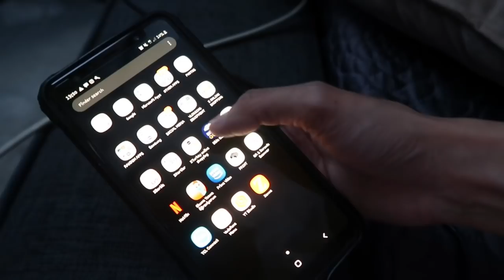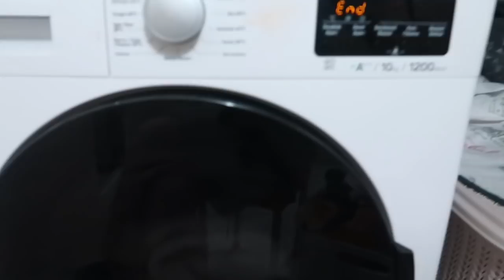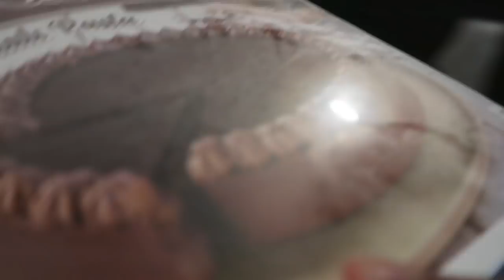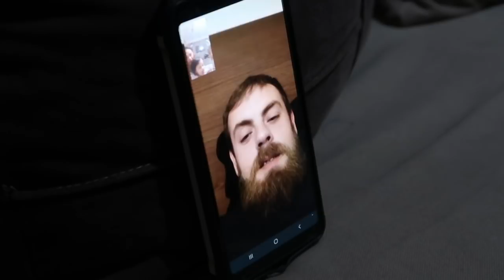ANG HIRAP MAG SURPRISE KAPAG LDR! KAARAWAN NG BUTIHIN KONG ASAWA! ANG LAMBING NI YAREN! TURKEY VLOG!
HAPPIEST BIRTHDAY MY LOVE!

MY LATEST VLOG | NASAKTAN AKO SA SINABE NG ASAWA KONG TURKISH! HINDI KO SIYA PINAPANSIN! NAPAHIYA AKO SA BYENAN KO!